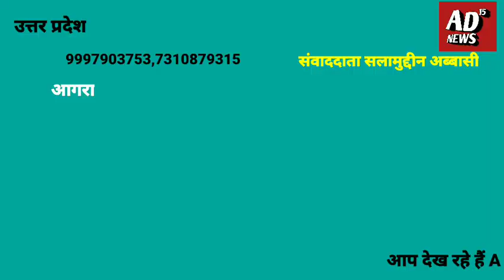Agra क्लब अरकज साबरी पर उर्स मुबारक पर